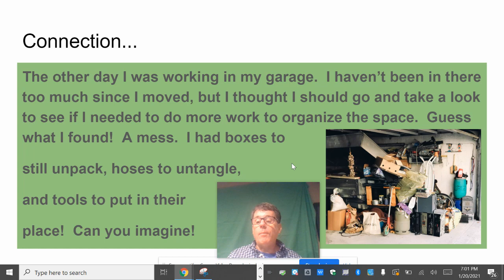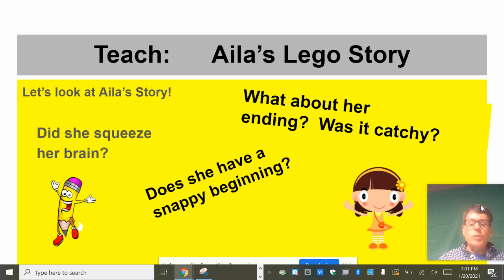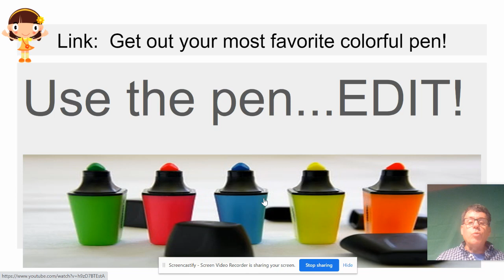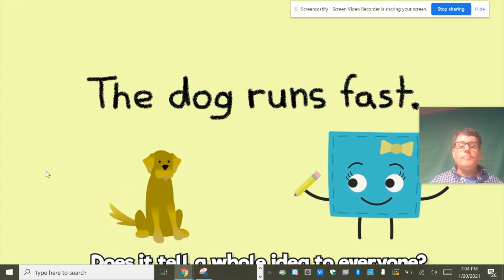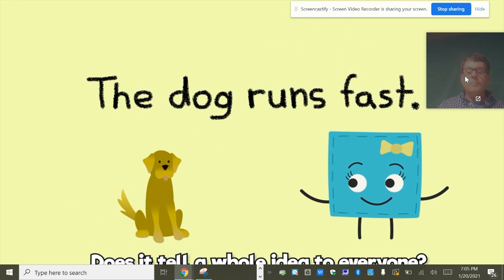WE CAN EDIT OUR STORIES!